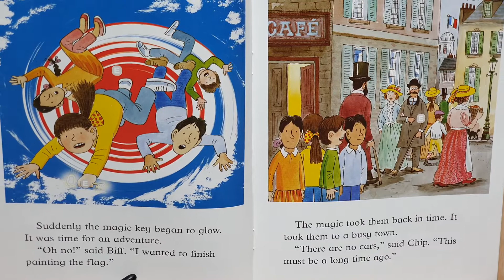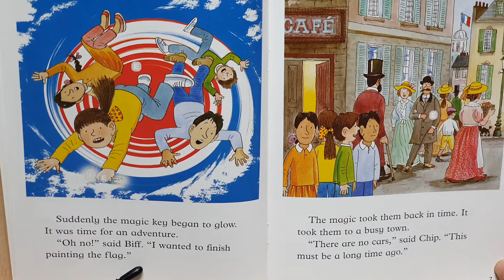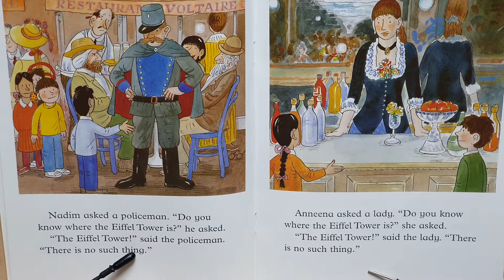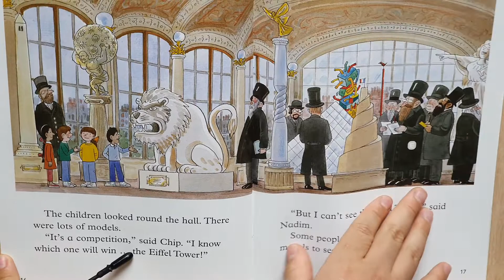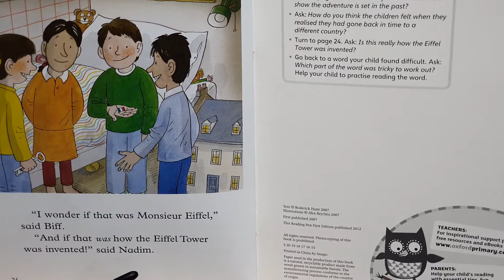ORT/ Stage 6 / Paris Adventure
ORT
Stage 6
Paris Adventure